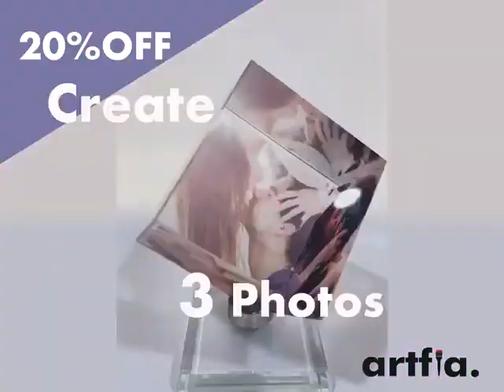Artfia Photo Crystal Cube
Artfia Photo Crystal Cube - customised and design your own personalised precious moment unique frame with Artfia personalised photo crystal cube for someone that you loved one.